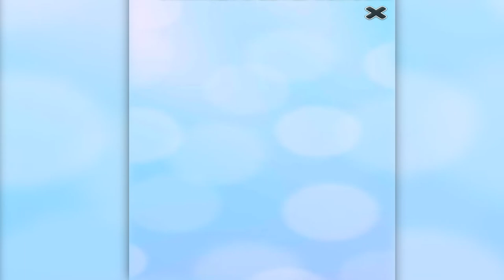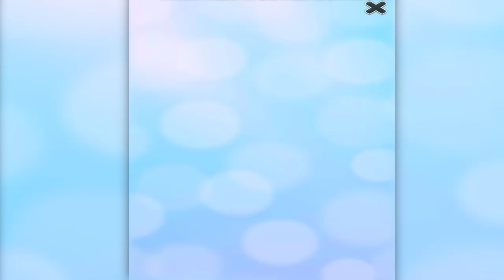Talking Angela 💖 Cartoon Shorts Compilation 💙 Angela new born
💃Are you ready for adventures in love and anger with Talking Tom and Talking Angela?! It’s going to be EPIC. There are laughs. Bubble battles with pirates. Space trips. Road trips. Romance, anger, and SO MUCH MORE, all in this awesome 13-episode compilation. So grab the popcorn and let’s get this Shorts adventure started!
New videos get uploaded all the time. Talking Angela and Talking Ginger have some great stuff for you to watch, and you can find even more videos over on Ours channel.

Baby shark doo doo doo doo song with Spiderman dance enjoy educational songs and stories for preschool kids created by experts in children's education!
Check out Spiderman dance Baby Shark🕷️🦈 Kids Dance💃 Animal Songs🎵 Songs for Children from Sukem TV